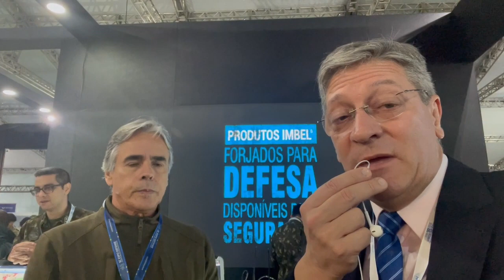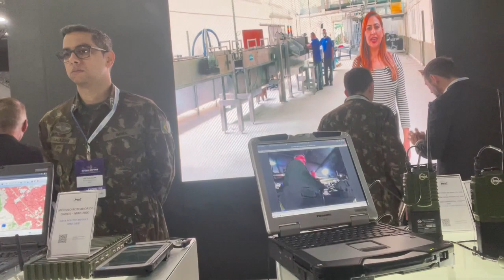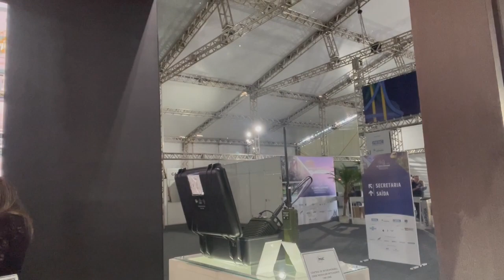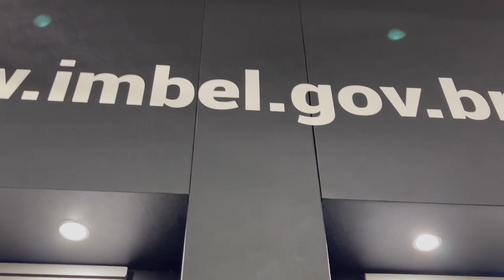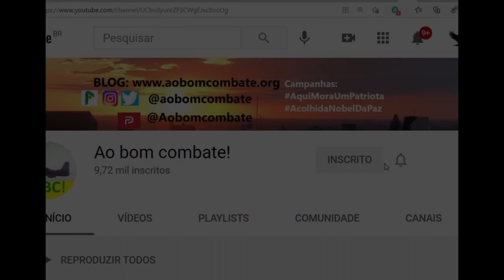SC Expo Defense - conheça a IMBEL - Indústria de Material Bélico do Brasil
Vídeo 286
Visitamos o Estande da Indústria de Material Bélico do Brasil, a Imbel, na SC Expo Defense.

Entre para o Canal Ao Bom Combate no TELEGRAM